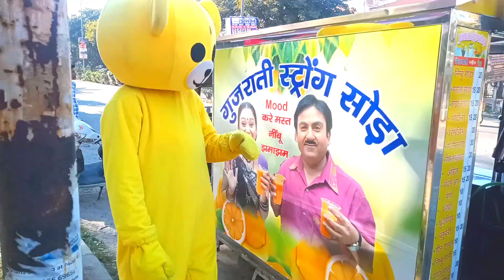😱Holi special teddy prank 😯 होली स्पेशल टेडी बियर प्रैंक happy Holi 💥 |karnal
Crazy Teddy bier bakchodi in public please 🤣| prank in dog😳|crazy teddy

Teddy Bier prank carryminati myfastvilog manojday myfastvilogtuday souravjoshivilog howtoviralvilog crazyxyz crazyteddy karnalbrakingnews teddy_bier_karnal_ka_video myfastvilogonyouthube karnalpran fast vilog viral। qurie#
karnalprankvideo। और कभी नही करूगा ऐसा प्रैंक